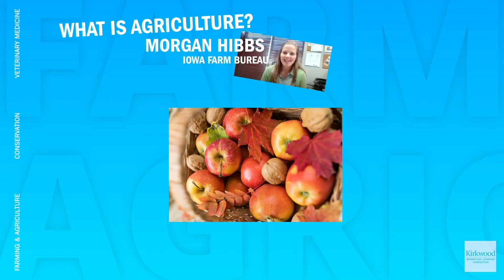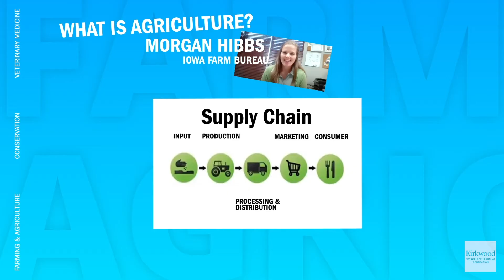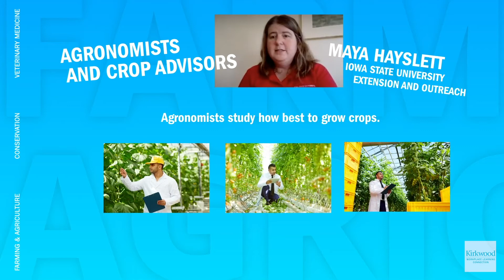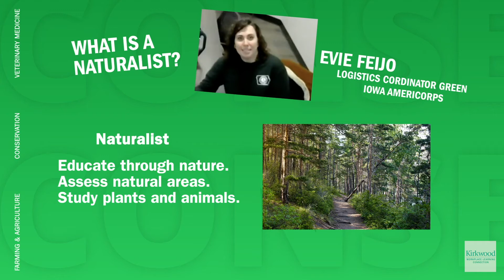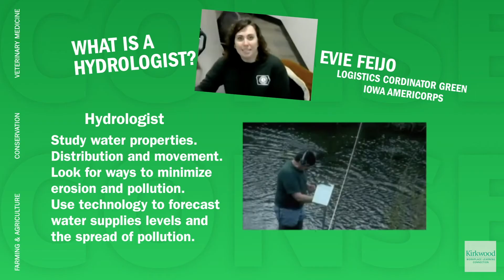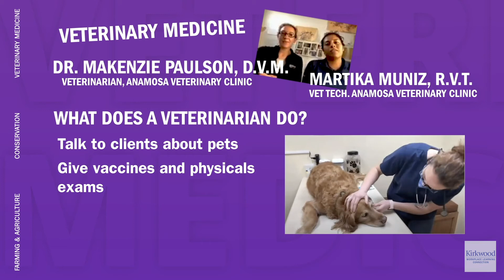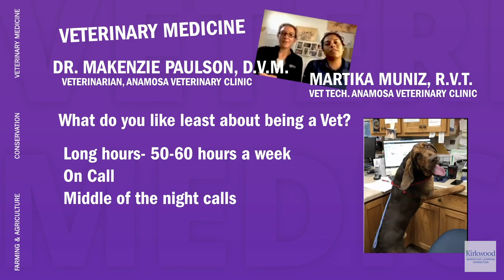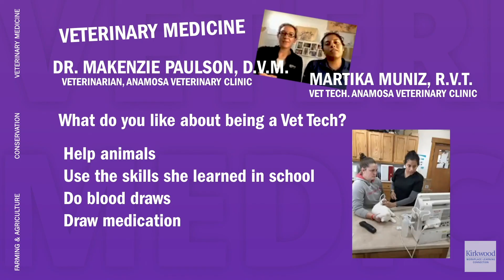Introduction to Careers in the Agriculture, Food & Natural Resource Pathway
This video will give you a quick introduction to a variety of careers within the Agriculture, Food & Natural Resources pathway. We will focus on three specific fields: Farming and Agriculture; Conservation and Veterinary Medicine.

This video gives a high-level overview of careers within each of these fields. If any of these careers spark your interest, you can view the speaker’s full presentation by clicking here to visit our WLC YouTube channel